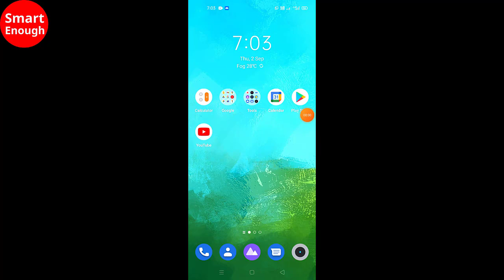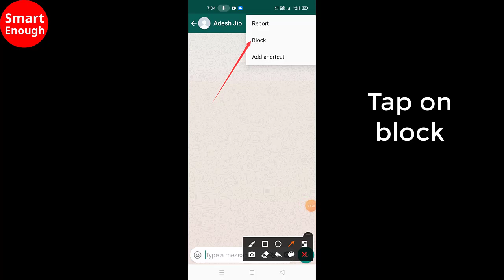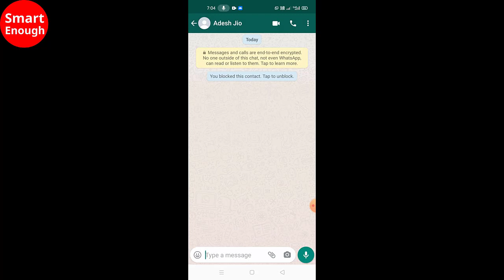How to block contacts in WhatsApp android, iOS? // Smart Enough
1. Open WhatsApp
2. Tap on Contacts
3. Select contact which you want to block
4. Tap on three dots on top right corner
5. Tap on More
6. Tap on block
7. Again tap on Block
8. Now this contact has been blocked in WhatsApp